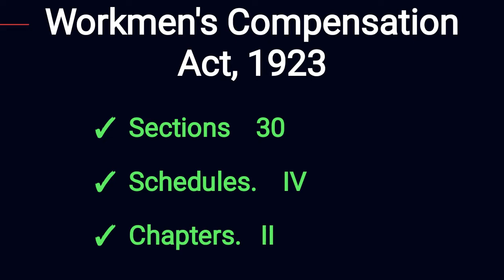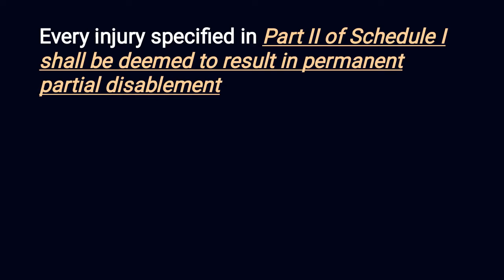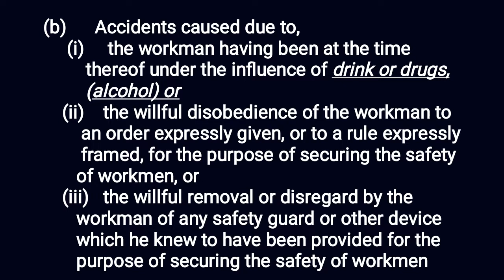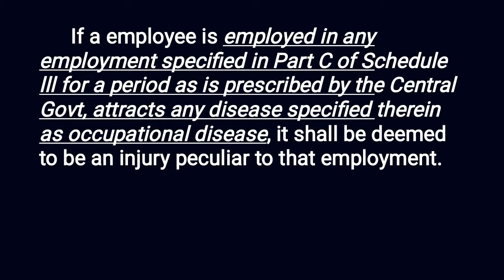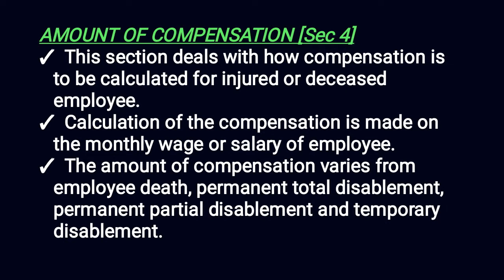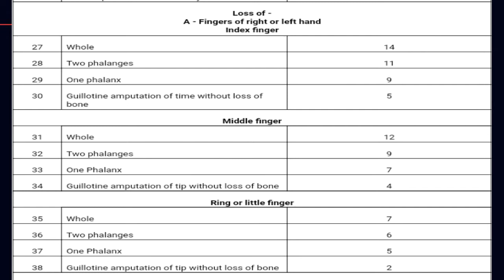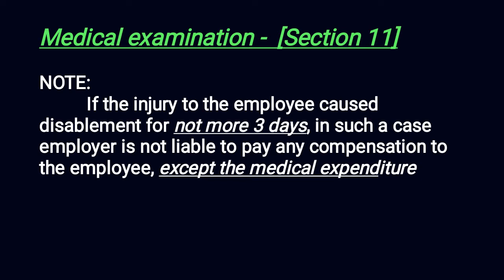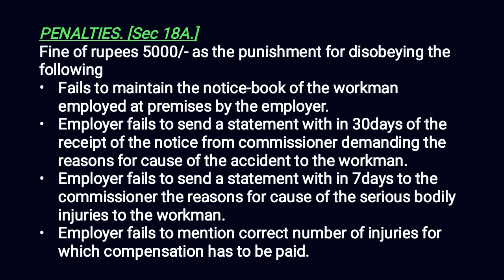Workmen's compensation Act, 1923